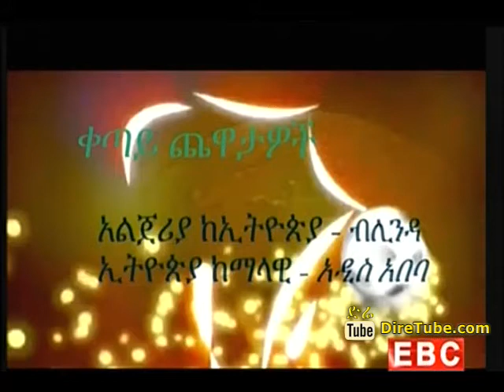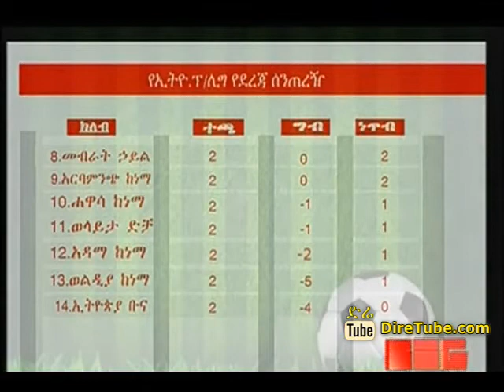Ethio League The Latest Weekly Sport Talk Show Nov 08, 2014